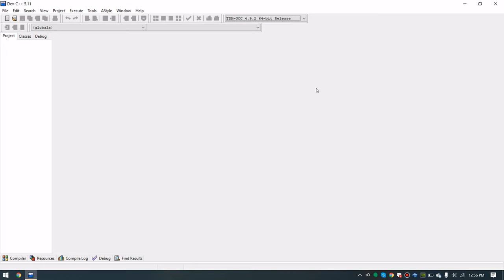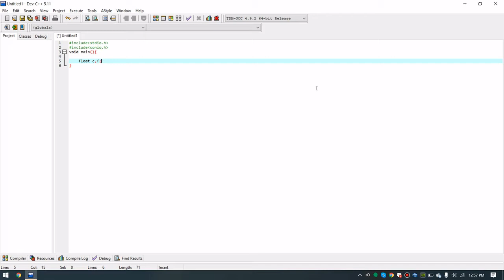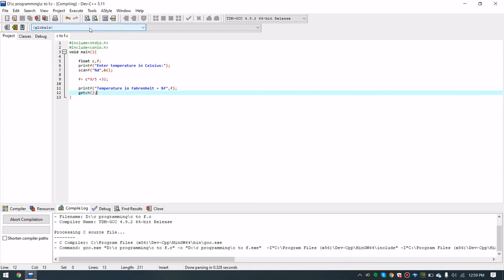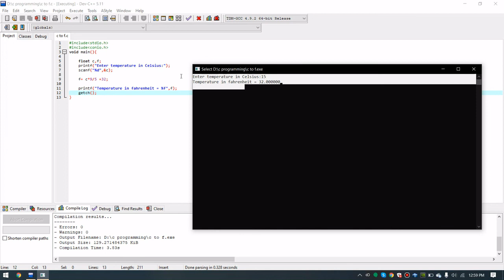BSC.CSIT || program to convert a temperature given in Celsius to Fahrenheit || Described in Nepali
Notes:-